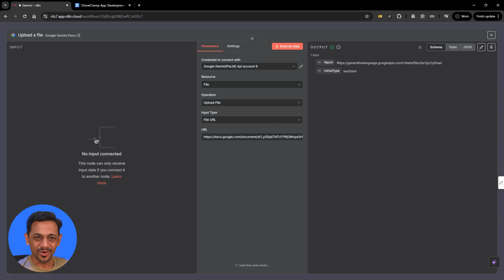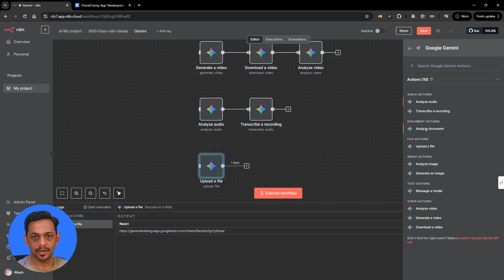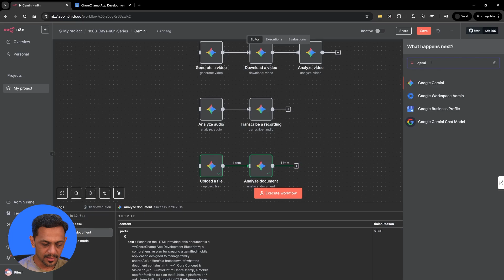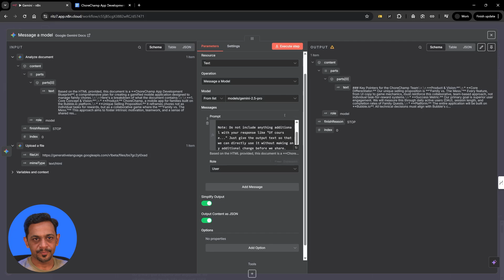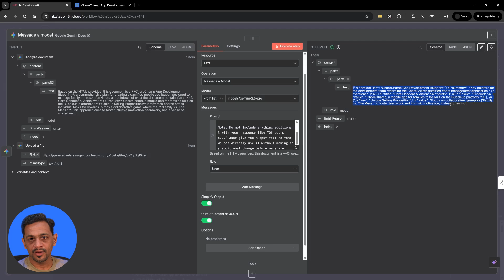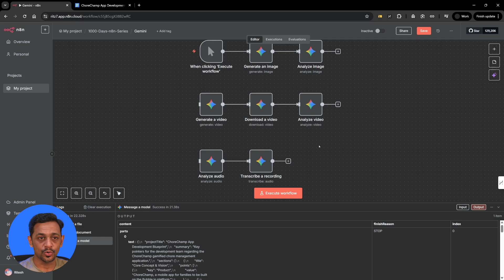How I Made Gemini Break Down Documents Inside N8N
Welcome to Day 264 of 1000-days No-Code AI Challenge
Unlock the full power of Gemini in n8n by mastering file uploads, document analysis, and messaging AI models — all in one seamless workflow!

In this video, we dive deep into how to use the remaining Gemini nodes in n8n to supercharge your automation flows. You’ll learn practical steps to upload files, analyze detailed documents, and interact with AI models via messaging — essential skills that bring your no-code AI projects to life.

In this tutorial, you’ll learn:
✔ How to upload files to Gemini using URLs or binary data
✔ How to analyze complex documents for actionable insights
✔ How to leverage the Gemini message a model node for natural language processing
✔ How to handle token limits for better AI outputs
✔ How to format AI responses as JSON for easy integration
✔ How to combine Gemini nodes flexibly in your workflows
✔ How to troubleshoot and optimize your Gemini API usage

By the end of this video, you’ll confidently integrate Gemini’s powerful AI capabilities into your n8n workflows. Whether automating content processing, generating summaries, or creating interactive chatbots, you’ll have the tools and knowledge to build smarter, faster, and more scalable automations.